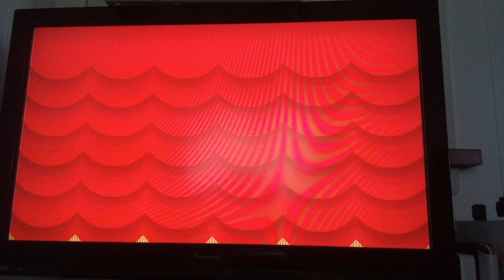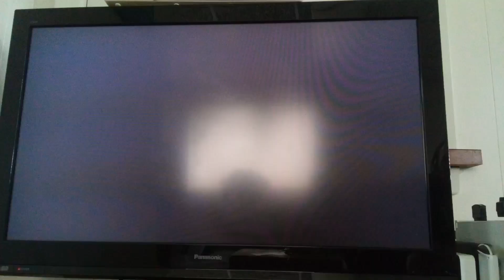Let's Play Paper Mario The Thousand Year Door Part 14: Red Bones in Hooktail's Castle!